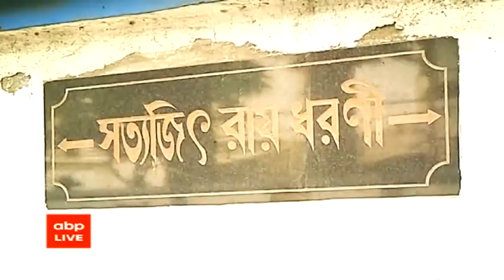Sandip Roy Exclusive:হলিউডে তিক্ত অভিজ্ঞতা, ক্যামেরার কারসাজিতেই গুপি-বাঘায় ম্যাজিক করেছিলেন সত্যজিৎ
হলিউডে ছবি করতে চেয়েছিলেন বাবা। স্বপ্নপূরণ হয়নি। বরং ফিরেছিলেন তিক্ত অভিজ্ঞতা নিয়ে। সেই অভিমান থেকে 'শঙ্কু'-র ছবি পরিচালনা করার সময় ঠিক করেছিলেন, বিদেশ থেকে কোনও সাহায্য নেবেন না। শঙ্কু যখন পুরস্কার পেল, ইচ্ছা হয়েছিল বাবাকে বলবেন, 'পোস্ট এডিটিং-এর সমস্ত কাজই হয়েছে এই কলকাতাতেই'। তিনি সন্দীপ রায়। বাবা সত্যজিৎ রায়ের ছবিতে স্থিরচিত্রগ্রাহকের কাজ করতে করতে হঠাৎ পরিচালনায় আসা, তারপর নিজের ছবি। এখনও প্রথম ছবির ফার্স্ট কাট দেখানোর সময় মনে পড়ে বাবার কথা। গুপি গায়েন, বাঘা বায়েন, সোনার কেল্লার মত ছবি তৈরির সময় তিনিই ছিলেন কিংবদন্তি পরিচালকের ছায়াসঙ্গী। সাদাকালো সেইসব ছবির পিছনে লুকিয়ে রয়েছে কত রঙিন গল্প। সত্যজিৎ রায়ের জন্মবার্ষিকীর ১০০ বছর পূর্তিতে 'বাবু'র চোখে মানিক দর্শন।